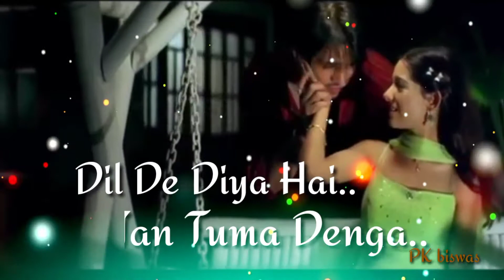Dil de Diya Hai Jaan tumhe denge_ WhatsApp status video_ PK biswas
Dil de Diya Hai Jaan tumhe denge daga nahin karenge